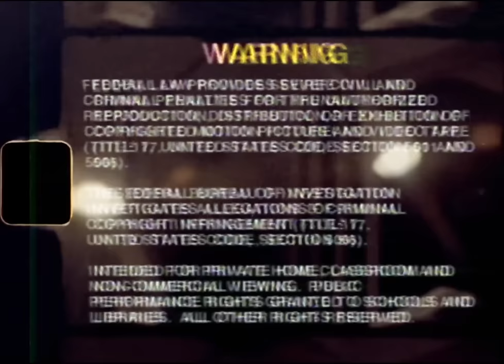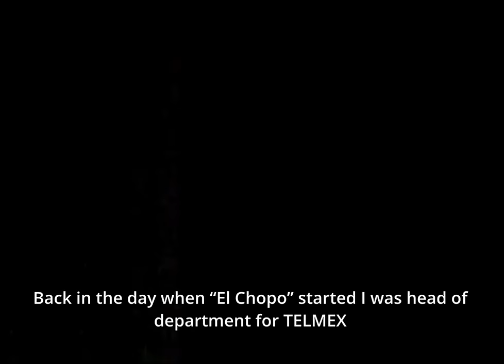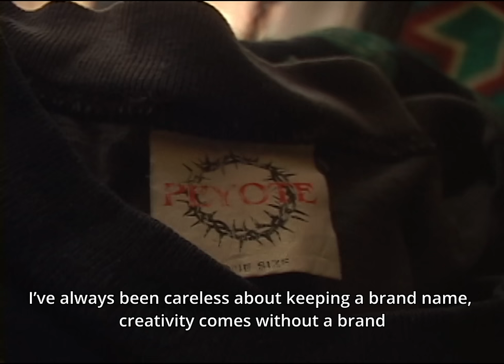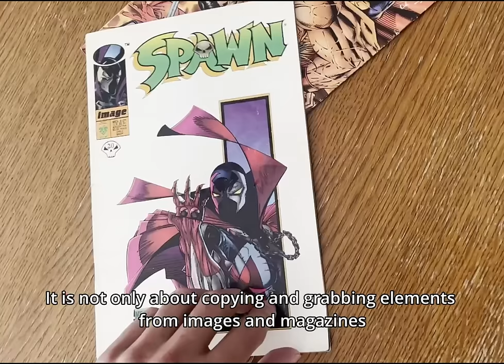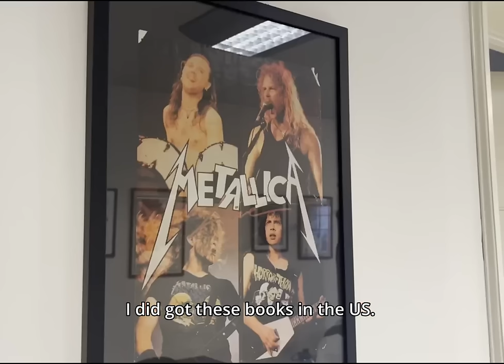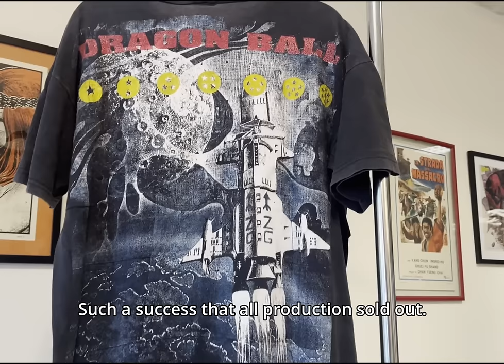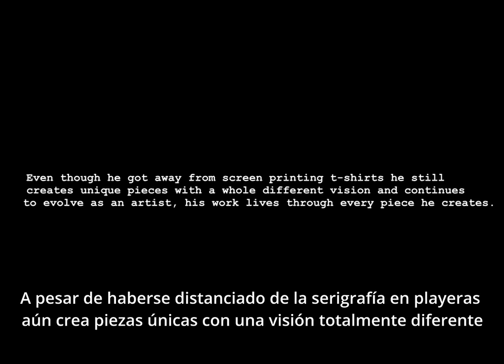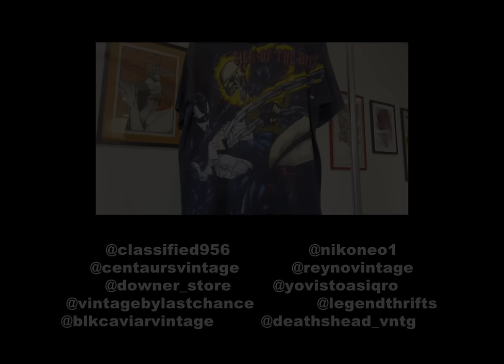Undisclosed Episode 4: “PEYOTE” A brief story about Mexican bootlegs.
On this fourth episode of UNDISCLOSED we unveil the mystery of the mastermind behind peyote. Alejandro Trejo who’s the artist behind one of the most iconic 90s Mexican bootleg brands. Join us as we dig into his personal story & how “Peyote” was conceived just to decades later consolidate as one of the most legendary Mexican screen printers of all time.

UNDISCLOSED is a documentary mini series about the diverse collectors of vintage t-shirts in Mexico to document the history of Mexican apparel, more specifically, the Silk-creen printing on t-shirts made in Mexico and other countries, and their impact on Mexican society both in the casual consumer and the avid collector. By doing this work we are not only telling stories through t-shirts from different perspectives, but also rescuing and documenting designs that were previously unknown to the public eye. And thus providing them the place they deserve as a symbol of the history and identity of Mexican culture.